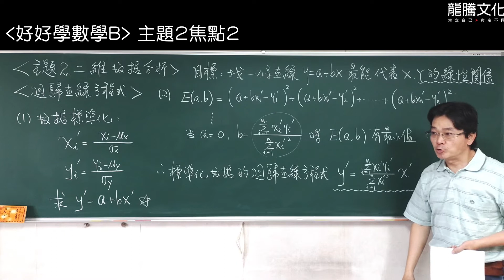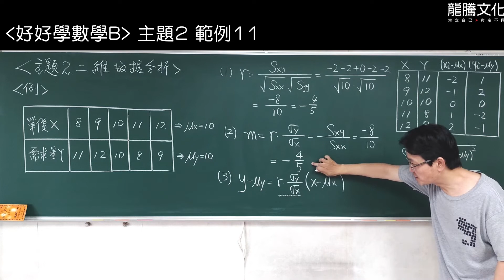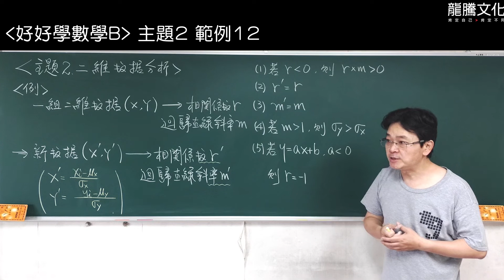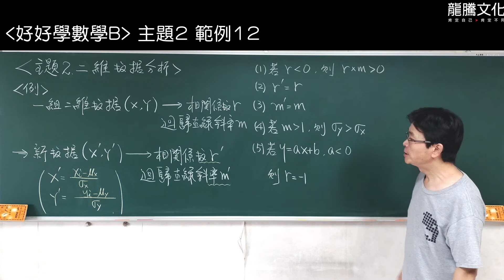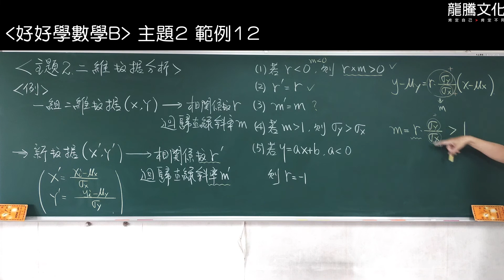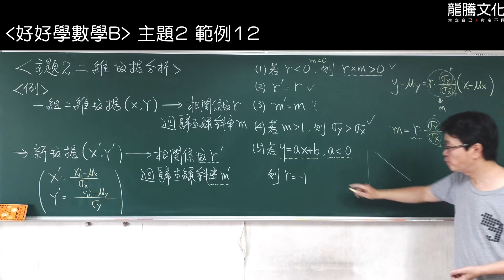【線上複習計畫】《好好學數學B》單元7主題2二維數據分析-2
《好好學數學B》線上書城熱賣中！！

龍騰《好好學數學B 學測總複習講義》
單元7數據分析 主題2二維數據分析